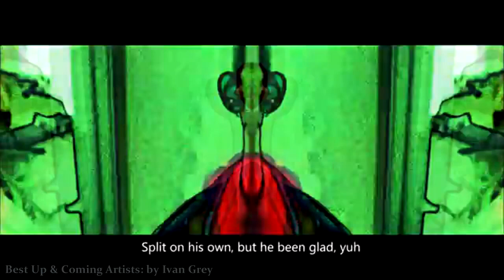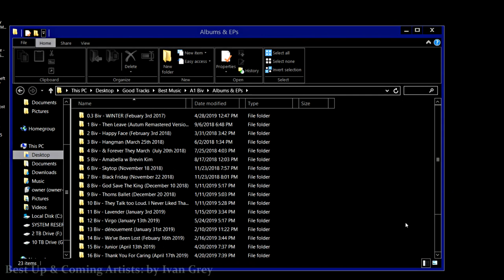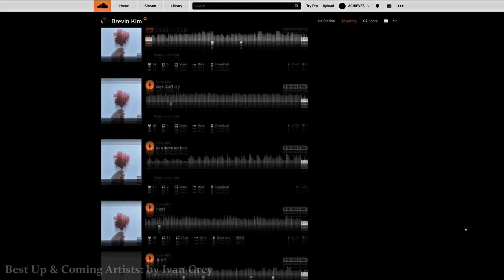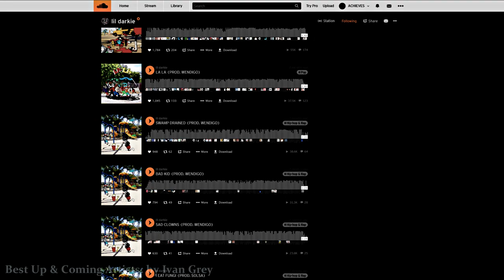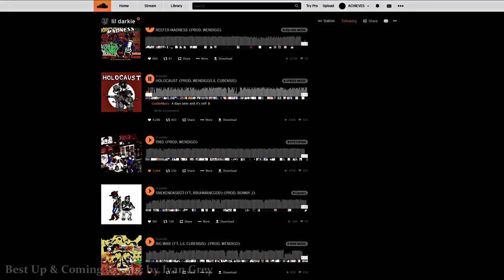UNDERGROUND ARTISTS YOU NEED TO HEAR - Best Underrated Music Out Now, Biv, Brevin Kim & More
The Underground is better than the mainstream & here is part 1 of my list of the best Underground artists to lisen to and appreciate their Creativity. Hear the best music befor everyone else. This video will give you an introduction to these unique up & coming artists.